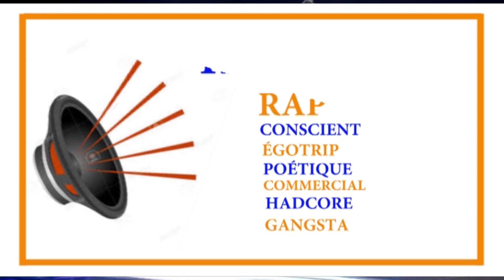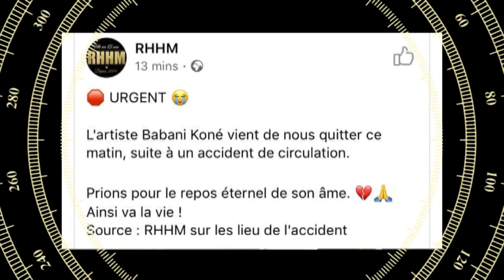RAP KUNAFONI 03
Vivre l'actualité du Rap Malien